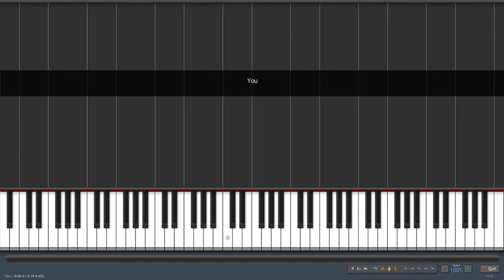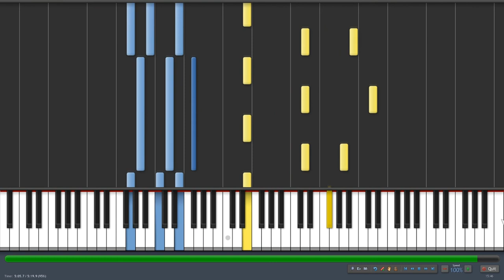Approaching Nirvana: You - Synthesia